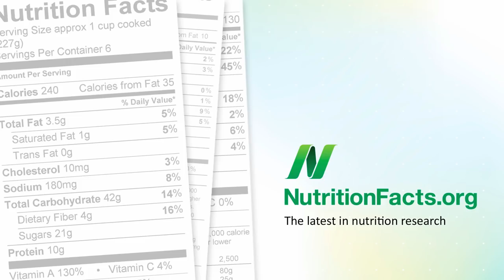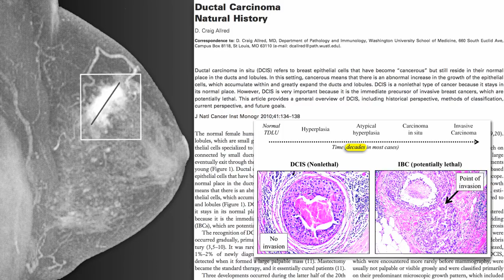Cancer prevention and treatment may be the same thing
DESCRIPTION: Breast cancer can take decades to develop, so early detection via mammogram may be too late. Have a question about this video? and I'll try to answer it! Please feel free to post any ask-the-doctor type questions here in the comments section and I'd be happy to try to answer them. Be sure to check out the other videos on cancer and diet Also, there are 1,449 subjects covered in my other videos--please feel free to explore them!

Image Credit: American Roentgen Ray Society.